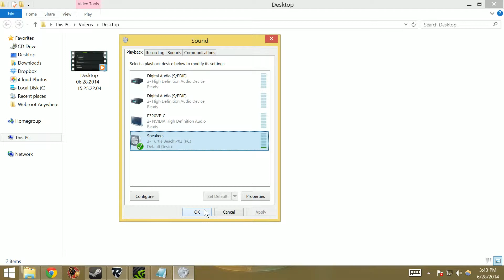Shadowplay can't record audio when my default playback device is Turtle Beach PX 3 headphones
Basically, Shadowplay will record output on my system as long as it is coming through my television speakers as the default device.  It works beautifully.  But whenever I change the device to my Turtle Beach headphones and want to record without being loud around the house, it records no audio whatsoever, even though my headphones are outputting the audio just fine into my earballs.

I'm running Windows 8.1  As you can see in the video, audio exclusivity is turned off in Rocksmith and on in the devices like they should be... any suggestions or help to get my headphones' receptive audio recorded via Shadowplay?